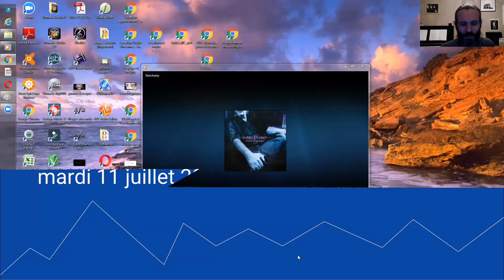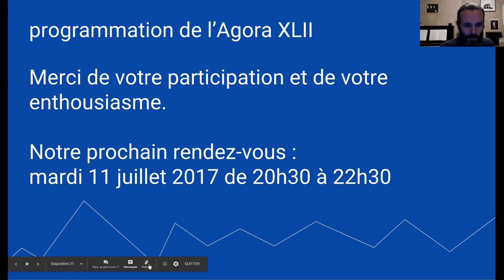harmonica - Agora XLI - 10. Programmation de l'Agora XLII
1. Apprenez à jouer votre tout premier morceau à l'harmonica en moins de 30 jours, même si vous n'avez jamais fait de musique de votre vie

3. Maîtriser les 20 notes naturelles grâce au Cercle des Marins d'Eau Douce

8. Devenir harmoniciste de blues grâce au Clan des Bluesmen

9. Devenir harmoniciste de country grâce à la Cabine des Cow-Boys

10. Devenir harmoniciste de jazz grâce à la Cale des Jazzmen

11. Devenir harmoniciste de musique celtique grâce à la Timonerie des Celtes

12. Accéder à toutes les formations en illimité en devenant Compagnon de L’Émeraude

2. Likez la page Facebook de l'école d'harmonica